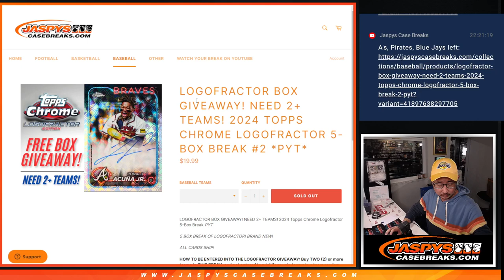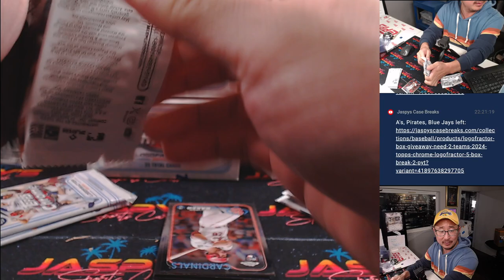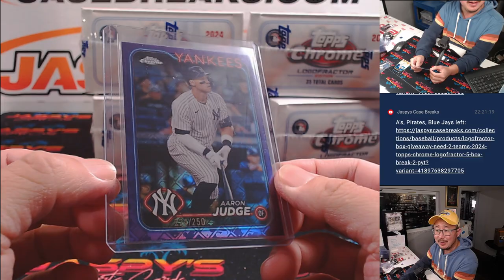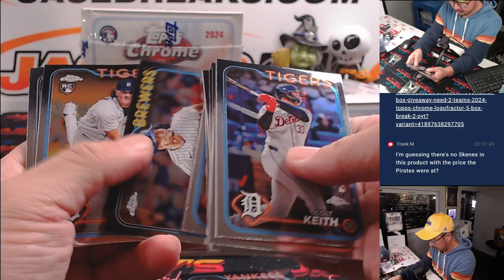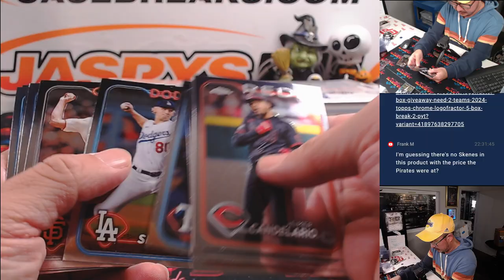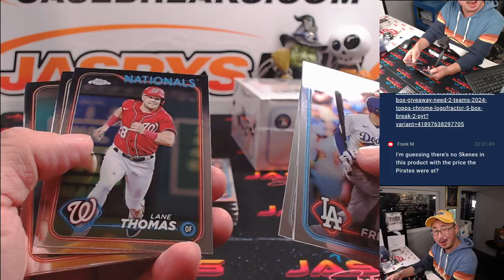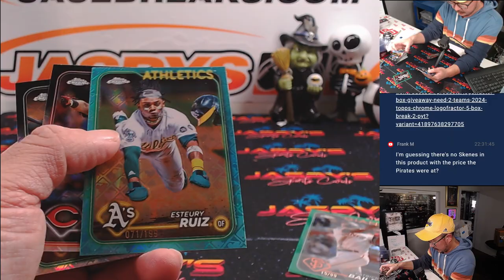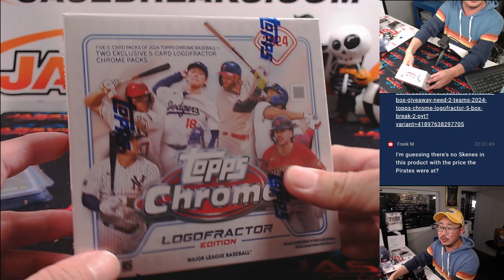Tu, 10/22/24 - 2024 Topps Chrome Logofractor 5-Box Break #2 *PYT*